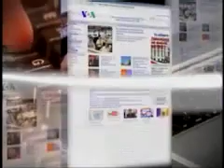Macedonian Newsflash 19 11 2010